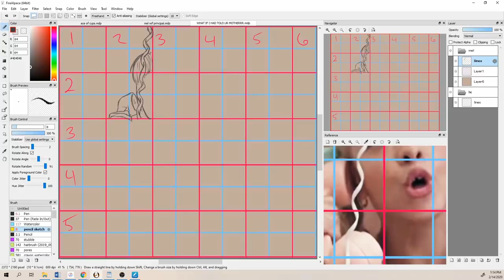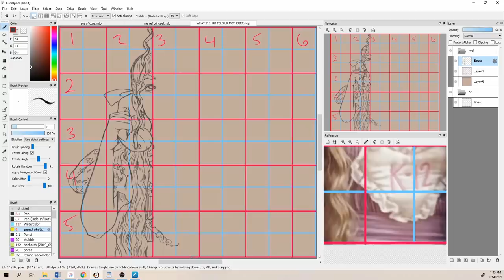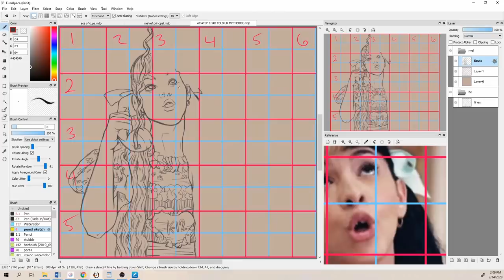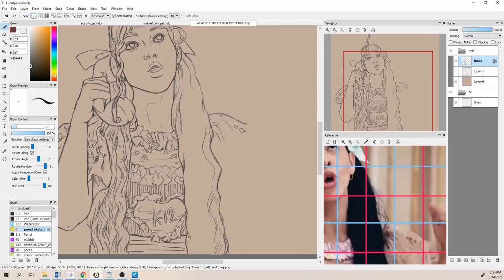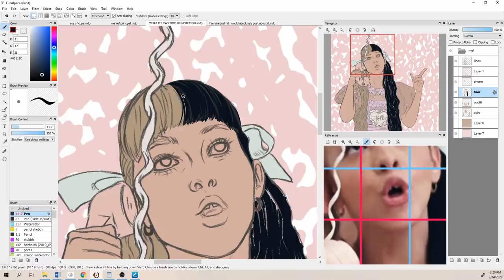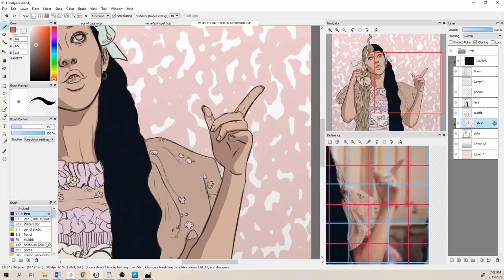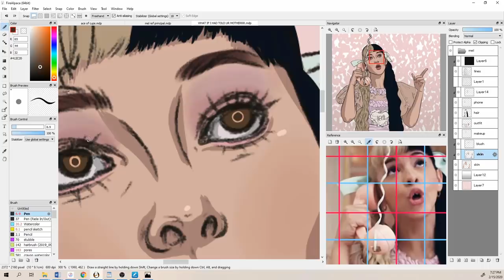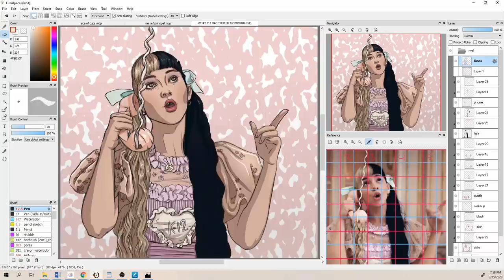K-12 Explained: The Whole thing's a Metaphor (+Review and Melanie Martinez Speedpaint)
Here I aim to not just review K-12, but also analyze K-12 and explain how the metaphors tie together into their own narrative. Part 1.

read Cry for the Devil in print
...or on kindle/phone app
*Piper Sweeney is a participant in the Amazon Services LLC Associates Program, an affiliate advertising program designed to provide a means for sites to earn advertising fees by advertising and linking to amazon.com. (This means I may earn a small commission from sales made within 24 hours of clicking this link.)